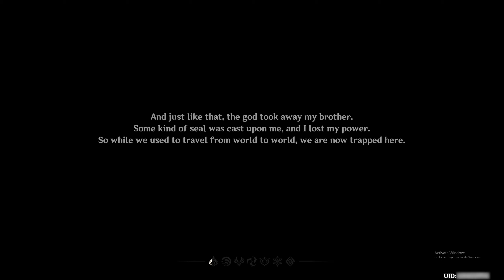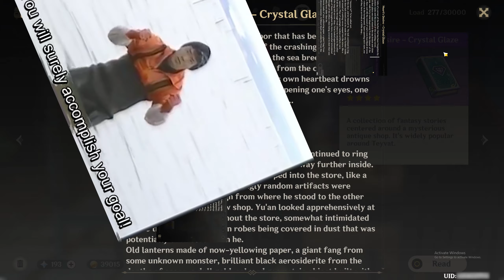Just Read Every Book lol | 【Genshin Impact...】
"No! For the last time, Paimon is NOT EMERGENCY FOOD!" - No one ever 🍽️ 🦐

 CC is also done (*¯︶¯*)

I've read almost all of the books found in Mondstadt from the 1.0 release!! I have no doubts more have come out since the 1.2 Dragonspine update, not to mention what can be found in LiYue, but we'll get to that later. Plenty of faces to remember back in classic Mondstadt, oh how simple life was back then!! Genshin is really good at keeping players interested with its mostly understandable mechanics and sense of reward for just sticking around. I guess it's finally time to see what's up with LiYue Harbor and get caught up.

Note: I haven't gotten much sleep at all lately, and I spent a heck of a lot of time making this video, but Genshin Impact is just too much sometimes!!

O_o

Also, windows 10 watermark? It'll be gone by next time!! (b ᵔ▽ᵔ)b